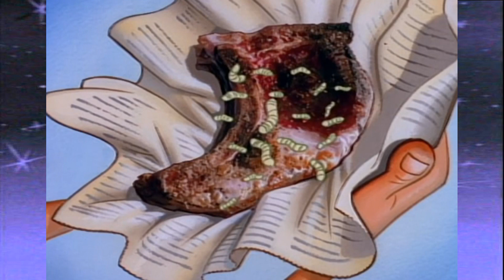Ren And Stimpy Season 3 First Thoughts